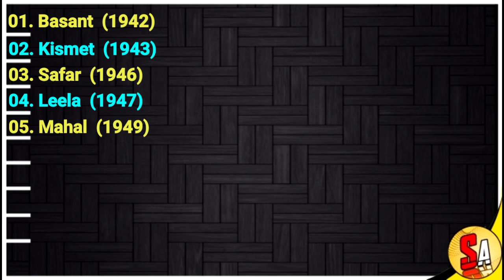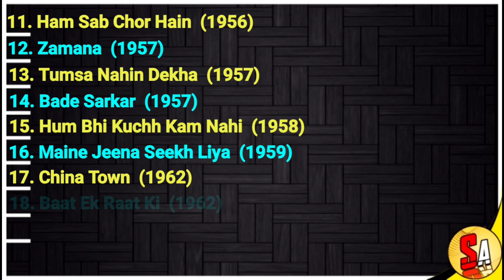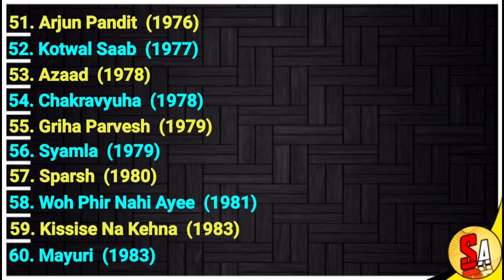Kanu Roy | Old Bollywood Actor | All Movies List